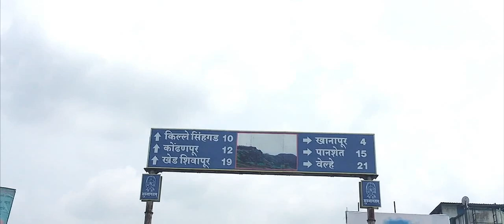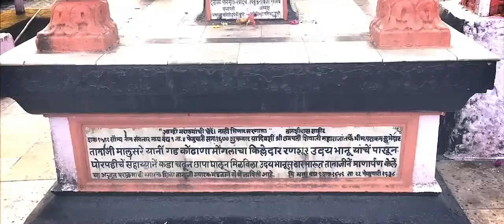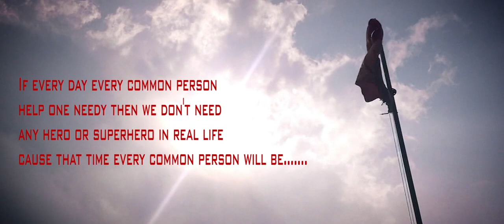Every Day Heroes Short Film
WRITTEN & DIRECTED BY HARSHIT BONGARDE
This Film is based on true story of that real boy’s .Who acted in this film. They are not actor by profession.In this film that child named Vishal he is guide and story teller on the fort of Sinhgad which is located in Pune(Maharashtra-India). We are trying to continue the thought of ChhatrapatiShivajiMaharaj who try to keep in this in our country India but unfortunately it was not continue after his death.The thought for humanity and courage..
ChatrapatiShivajiMaharaj and Their army who called name by Mavale fought and gave their blood for humanity which is disappearing from India and Maharashtra from years to years….It’s Time to Get That humanity back and for that we have to do same which they did 400 BC…….